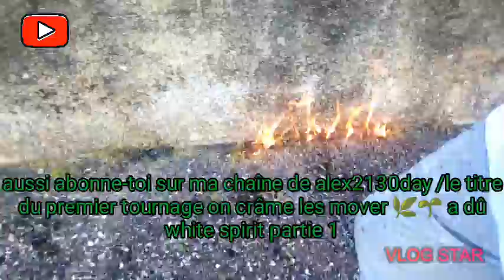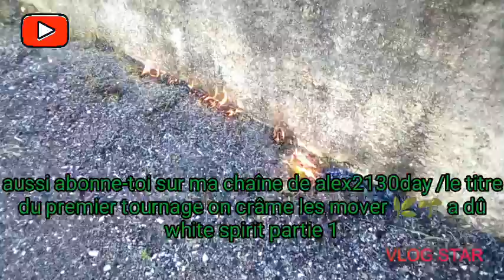Le 3 juin 2019 moi avec mon père on crâme les movers 🌱🌿 avec la bouteille white spirit partir 1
Alex2130day